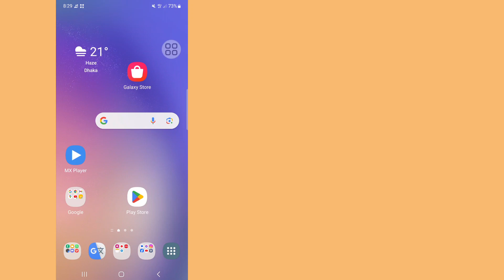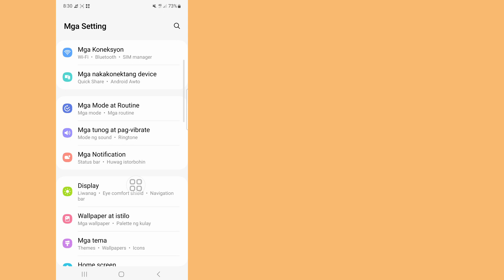Paano Itago ang Notification ng WhatsApp Sa Home Screen (update 2024)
Paano Itago ang Notification ng WhatsApp Sa Home Screen (update 2024) ||  Itago ang Notification ng mensahe sa WhatsApp

Dito Sa video na ito ay ipapakita ko sa iyo ( How To Hide WhatsApp Notification On Home Screen ) kaya panoorin mong mabuti ang video na ito at Huwag laktawan ang video na ito kung laktawan mo ang video na ito ay hindi mo masyadong maiintindihan kaya kung anumang problema at isyu ay maaari mong  tanungin mo ako at magkomento sa ibaba susubukan kong lutasin ang iyong problema kung nagustuhan mo ang video na ito, mangyaring pindutin ang like at mag-subscribe sa aking channel 🙏 salamat 🙏

abiso sa mensahe

 paano itago ang nilalaman ng whatsapp message sa notification bar android

  hindi lumalabas ang notification ng mensahe sa whatsapp

  Hindi gumagana ang notification sa WhatsApp

  Mga tip at trick sa WhatsApp 2024

 Hindi gumagana ang abiso sa WhatsApp sa samsung

 paano itago ang nilalaman ng mensahe sa notification bar samsung

 paano itago ang nilalaman ng whatsapp message sa notification bar sa redmi

  paano itago ang notification ng whatsapp message

 Paano itago ang mensahe ng whatsapp sa lock screen

  kung paano itago ang nilalaman ng whatsapp sa home screen